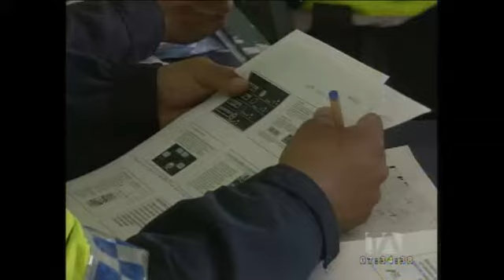Municipio de Quito asumirá por completo las competencias de tránsito en noviembre